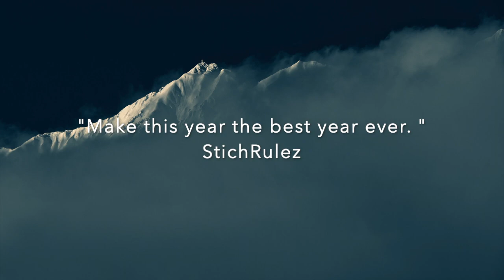A New Year And A New Beginning | Motivational Video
A new year offers opportunity to set new endeavors and be committed to them while accomplishing all that you tasked out for both short and long term goals. Stay consistent with what you have planned out for this year and don't get distracted by everyday tasks!